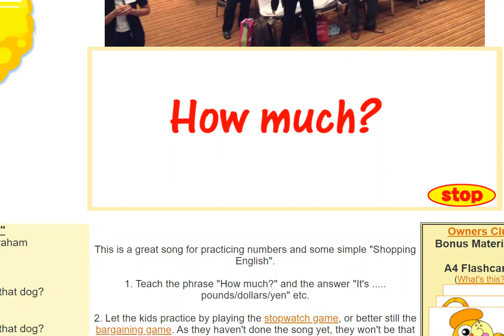31. How much?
Pupils learn to ask about the price: How much is that...? If they agree on the price, then they say, 'I'll take it.' This is great for kids to be able to haggle with each other and play buying and selling different items.